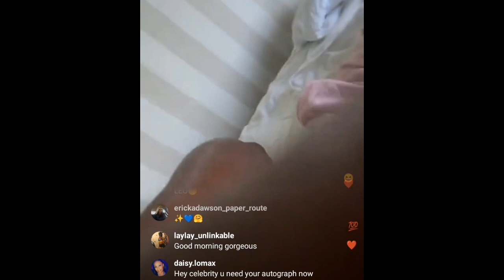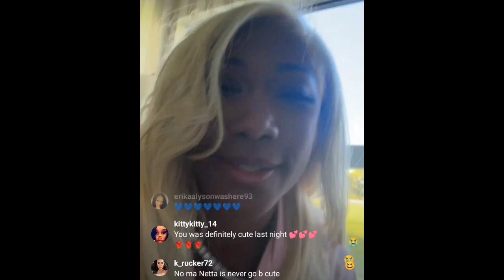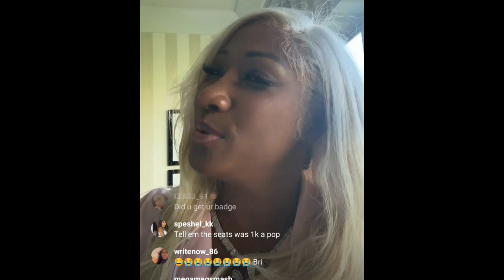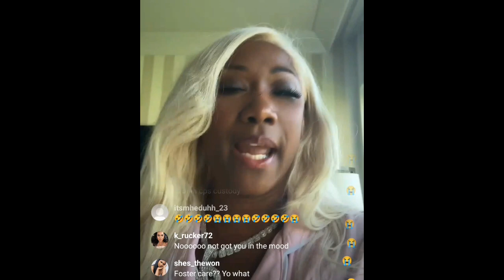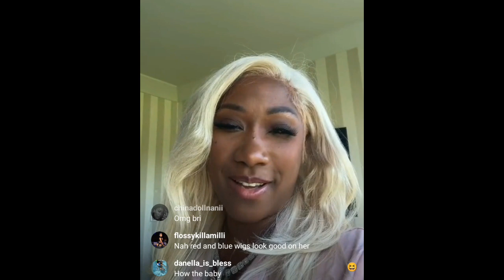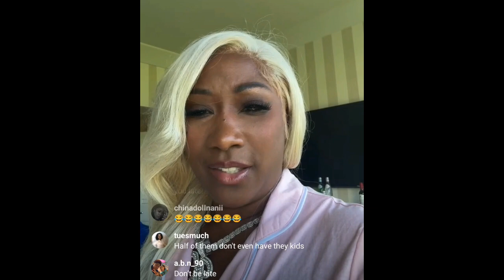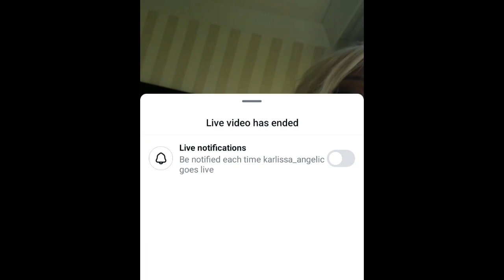KARLISSA plans to take Blue Face on Ivana, goes crazy when challenged on her parenting, CARDI,JR .lf